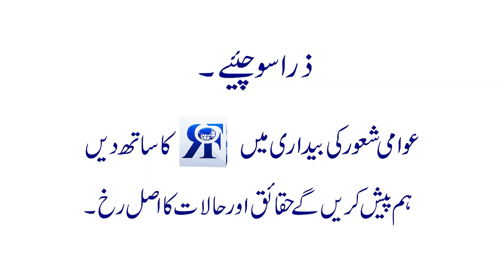Australia Israel Ko Qabiz or Palestine Ko Maqbozah Ilaqah likhy Ga | Real Face Media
آسٹریلیا دوبارہ اسرائیل کو قابض اور فلسطین کو مقبوضہ علاقہ لکھےگا